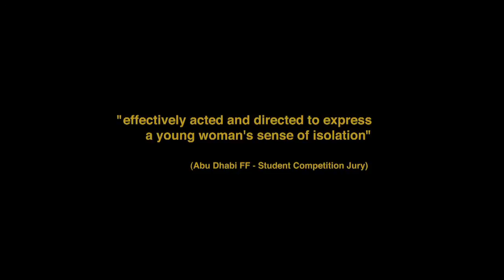Aniversarea / The Birthday - movie trailer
Aniversarea / The Birthday
directed by Luiza Pârvu
Fiction / 2010/ 15'45'' / Full HD/ colour/ Romanian (English subtitles)

Synopsis
Adina tries to make a birthday for herself, but this is not an easy job for a lonely bus ticket saleswoman, living alone in the old apartment of her late parents. She eventually finds an unusual way of spending the day, when she decides to call a professional party entertainer agency.

Crew List
Director: Luiza Pârvu
Screenplay: Luiza Pârvu, Toma Peiu
Cinematography : Andrei Goagă
Editing: Letiția Ștefănescu
Sound: Tudor D. Popescu, Tudor Calnegru
Production Designer: Ana Cântabine
Trailer theme song: Mihai Dobre, Alex Pop
Production Company: UNATC "I.L. Caragiale" Bucharest

Cast
Adina Lucaciu
Dan Badea
Sergiu Costache
Gabriel Spahiu

Film Festivals and Awards
NexT International Film Festival
- Off competition
- Bucharest, Romania
- April 2010
Timishort International Film Festival -- Off Competition -- Timisoara, Romania -- May 2010
7a Mostra Internacional de Escolas de Escolas de Cinema ESAP -
Jury Special Mention - Porto, Portugal
- May 2010
Transilvania International Film Festival
- Romanian Days Competition
- Cluj-Napoca, Romania
- June 2010
Abu Dhabi Film Festival
- Black Pearl Award 2nd Prize
- Abu Dhabi, United Arab Emirates
- October 2010
Early Bird ISFF - Best Foreign Film -
 Sofia, Bulgaria -
 November 2010
Munich International Short Film Festival --  International Competition - Munich, Germany -- June 2011